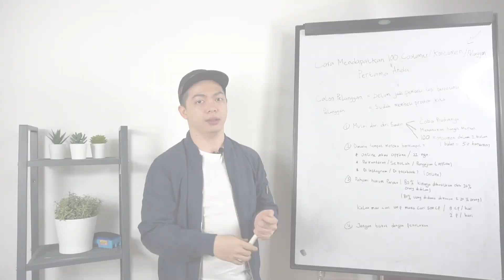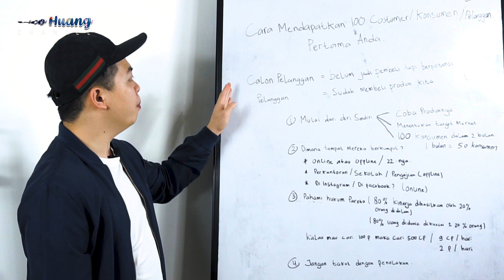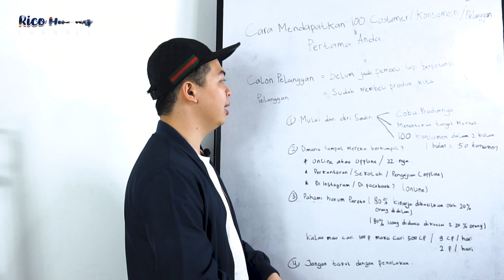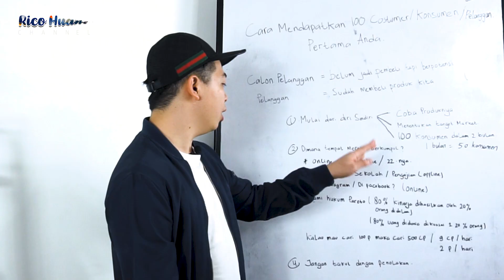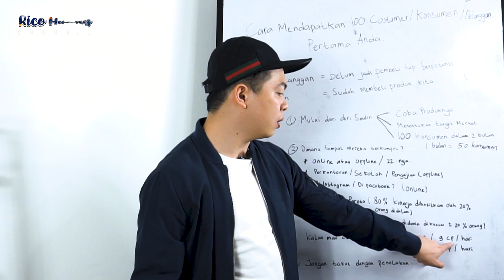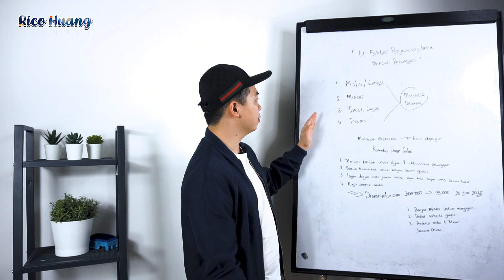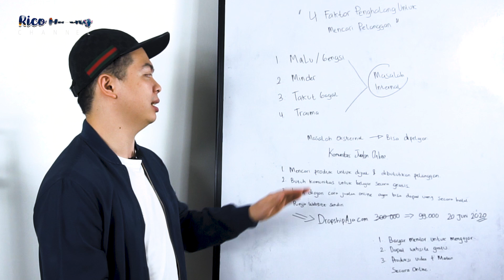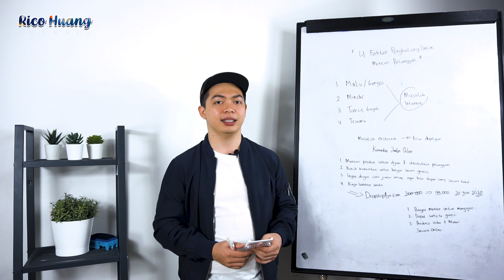Cara Mendapatkan 100 Pelanggan Pertama Anda!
Join Dropshipaja dengan harga promo dari Rp300.000 menjadi Rp99.000 dari tanggal 20-30 Juni 2020. klik

Video Series ini akan tayang setiap hari dari tanggal 10-20 Juni 2020 Pukul 15.00 WIB.

Ikutin juga GIVEAWAY-nya dan menangkan total hadiah 10 Juta dan Buku jjdi 2.0!⁣
Caranya gampang :⁣
3. Like dan Komen sebanyak-banyaknya di video series youtube tersebut yg akan kita publish nanti tgl 10-20 Juni 2020 dan kasih tau ke kita alasan kenapa kalian berhak menang ya. Jangan lupa sertakan akun instagram kalian. (Jangan akun fake! Akun fake kita anggap gugur)
4. Pemenang akan dihubungi via dm instagram dan diumumkan di Youtube Story Rico Huang Pukul 16.00 WIB di next episode.⁣

Terima kasih